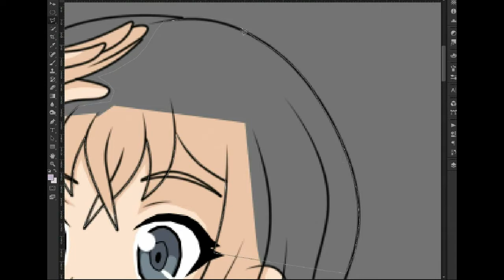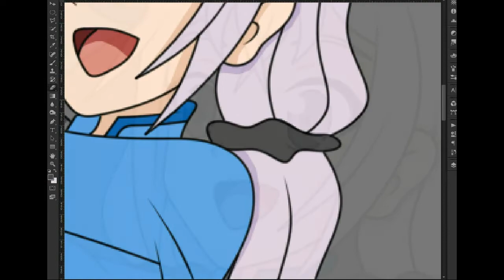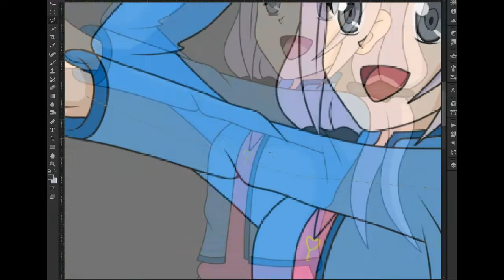Taishi Minako speedpaint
Это героиня моей фанатской истории, дочка Мивы и Мисаки - Минако. Видео немного сломано, поэтому его пришлось сильно урезать, однако не поделится, я не могла!

В этом видео, дефекты в начале и в конце, все что я смогла сделать, сократить его.